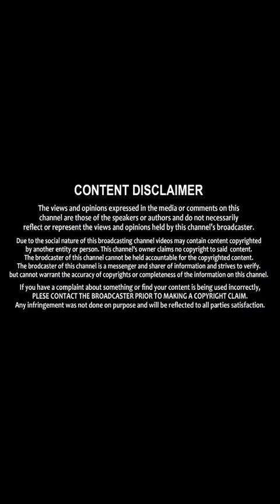Beautiful Actress Sruthi Reddy Latest Sensational Photos || Actress Latest Photoshoot